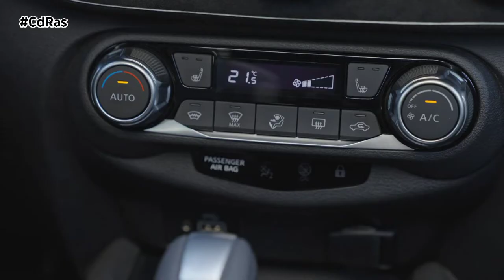NISSAN JUKE HYBRID | By CdRas